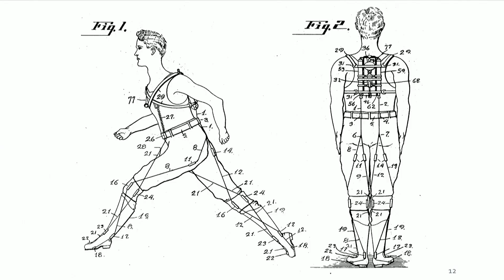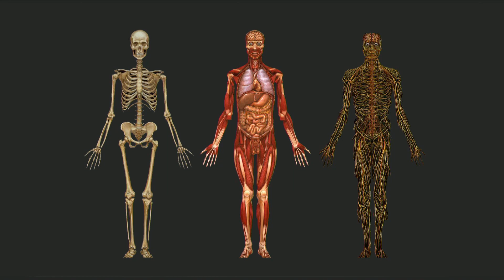A wheelchair will no longer be the future for paraplegics | Donald Dingemanse | TEDxSittardGeleen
Walking is a basic necessity for the human being. And a wheelchair can’t meet this priority. That’s where an exoskeleton comes in.

Donald Dingemanse is a young and ambitious student who likes to work with the latest technology. In 2016 he finished his bachelor Industrial Design Engineering at the Delft University of Technology. During his three-year study, he followed medicine courses to broaden his interest and knowledge. After these great years, Donald decided to exchange his textbooks for a tangible project and became the team manager of Project MARCH. The project develops an exoskeleton for people with a spinal cord injury. This project matches his interests for technology and medicine.